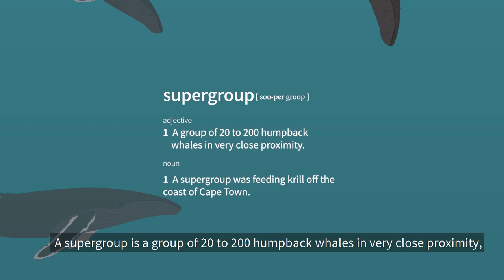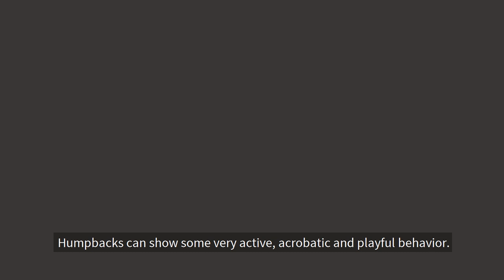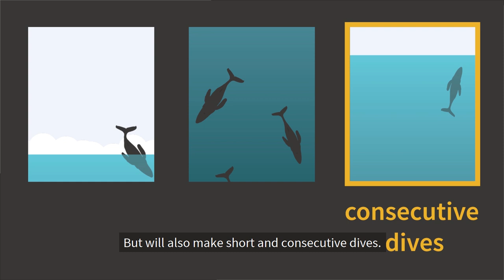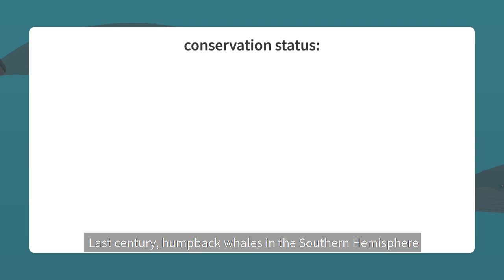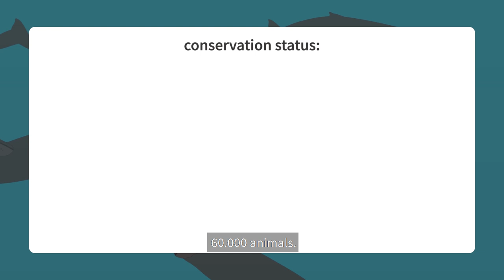Humpback Whales are Forming Very Unique 'Supergroups' (Animated)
Humpback whales usually travel in smaller groups of two or three individuals, but they are showing a very unique behavior off the coast of South Africa. They have been seen in very large groups of 20 to 200 individuals, these groups are called supergroups.

This animation shows the details and explanations of this group behavior.

Voice-over by Erin Claire Ross-Marsh
Designed and Directed by Stefan de Hoop